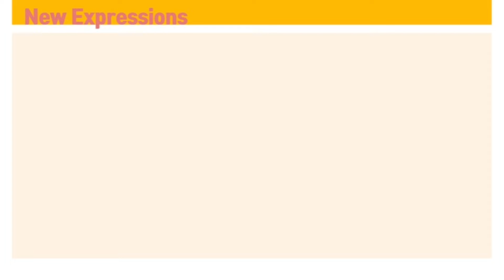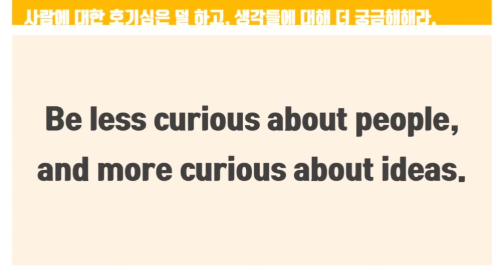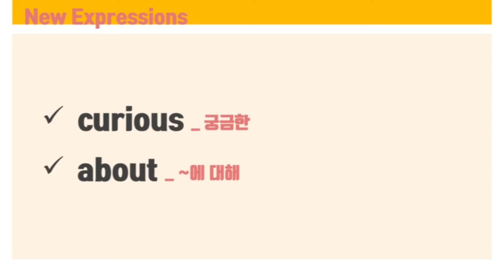[영어명언100] Day 38 마리 퀴리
영어명언 100을 통해서 영어실력 향상되고 마음근육도 단단해지기를 응원합니다.

하루 단 10분이라도,
좋은 말씀을 마음에 세기는 시간을 가져보았으면 좋겠습니다.

하루 10분, 100일 동안의 여정을 통해 마음속에 '긍정의 힘'이 자라나길 기대해봅니다.

누구나 도전 가능합니다.
부모님도 학생들도... 100일의 도전을 통해 작은 성취감을 느끼길 응원해 봅니다.

함께 하실래요? ^^